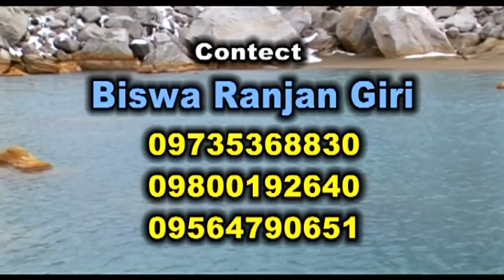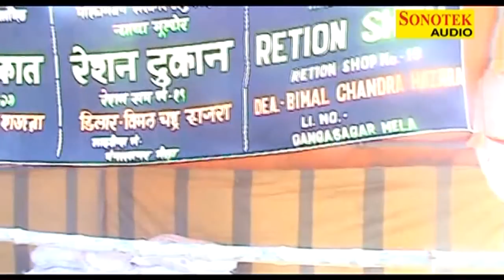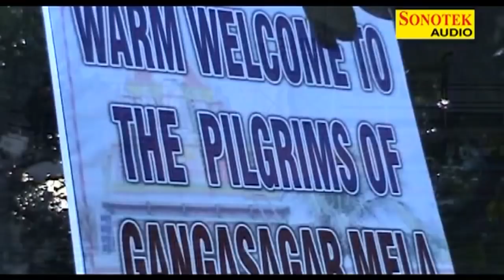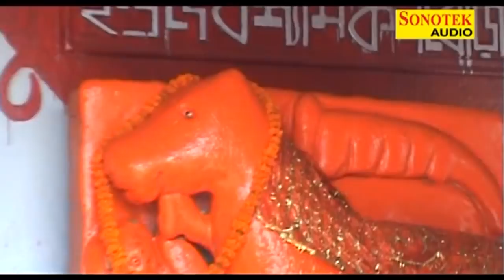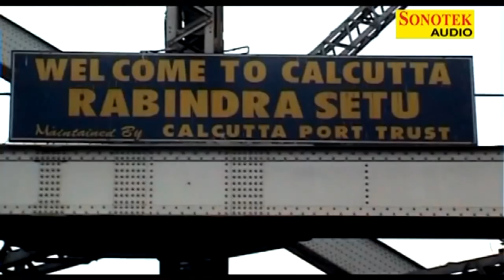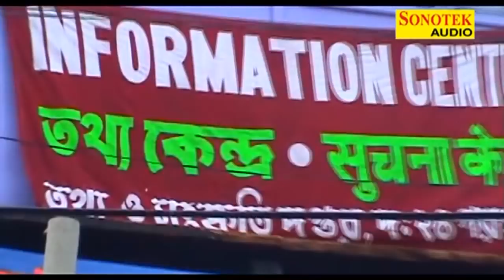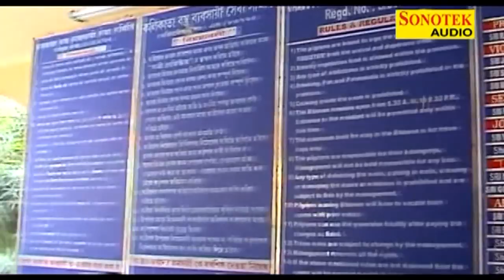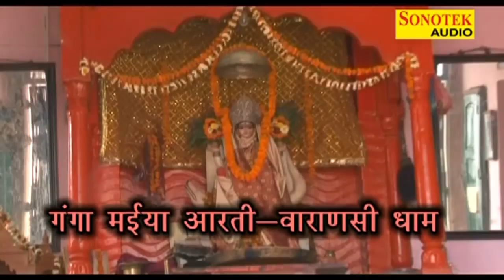संपूर्ण यात्रा गंगा सागर धाम की| Sampoorna Yatra Ganga Sagar Dham Ki | Suresh Wadekar| Bhajan Kirtan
Album :   संपूर्ण यात्रा गंगा सागर धाम की| Sampoorna Yatra Ganga Sagar Dham Ki
Singer -   Suresh Wadekar, Rakesh Kala, Anjali Jain
Voice Over - O.P. Rathore
Director :  Hansraj
Editor :   Mukesh Nandal
Hindi/Haryanvi / Rajsthani / Gorakhnath ji Ki Audio Sunne Ke Liye is per Click Kare